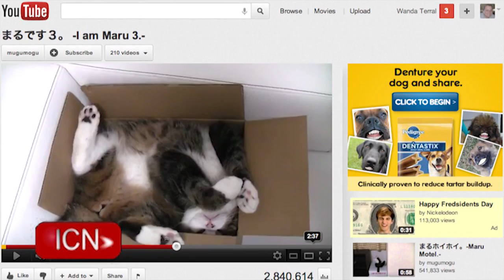06.26.2012 ICNSF News - Google Creates Neural Network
Human powered helicopter breaks record

Google neural network finds cats